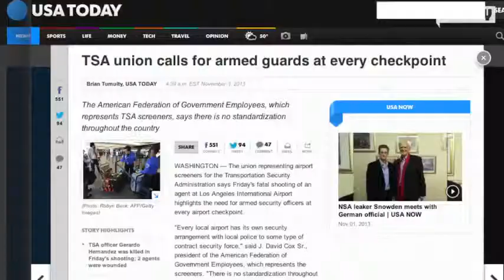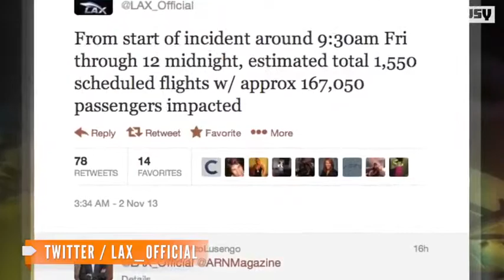Positioning of LAX Police Officers Questioned After Shooting